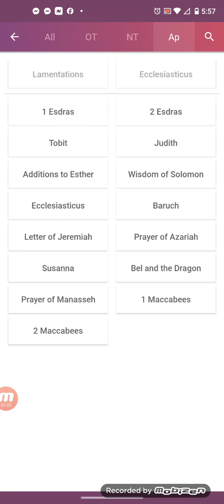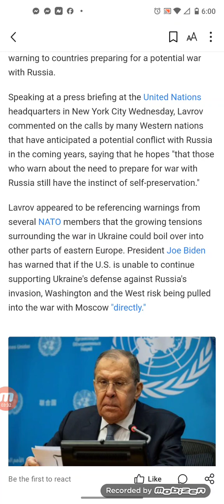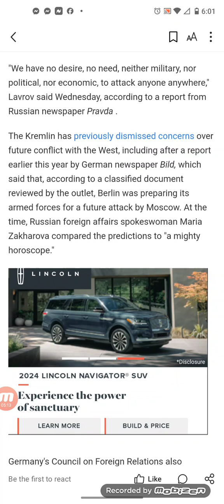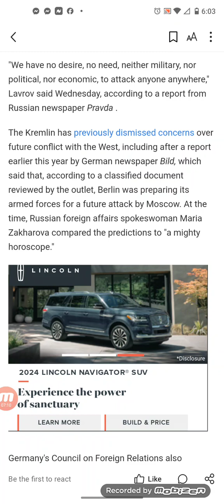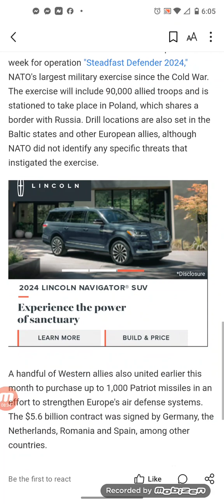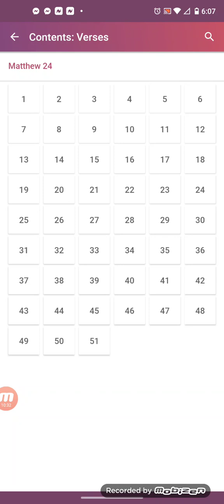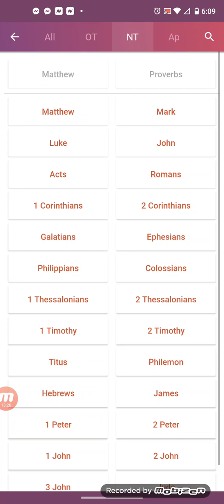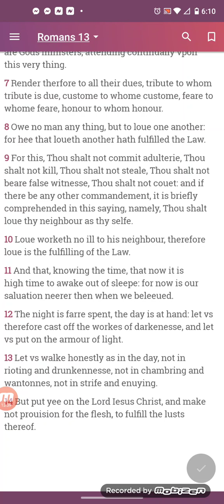Russia Issues Ominous Warning to Countries Preparing for War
Russian Foreign Minister Sergey Lavrov has issued a warning to countries preparing for a potential war with Russia.

Speaking at a press briefing at the United Nations headquarters in New York City Wednesday, Lavrov commented on the calls by many Western nations that have anticipated a potential conflict with Russia in the coming years, saying that he hopes "that those who warn about the need to prepare for war with Russia still have the instinct of self-preservation."